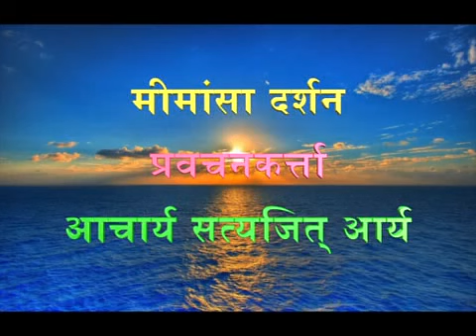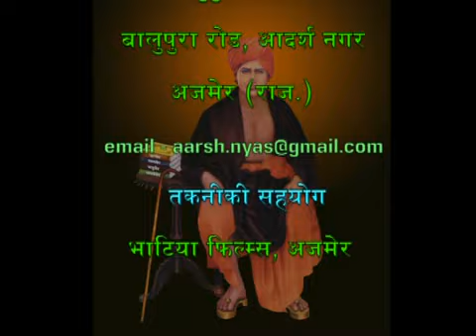048 Mimansa Darshan 1.3.4-7 Acharya Satyajit Arya | मीमांसा दर्शन | आचार्य सत्यजित आर्य